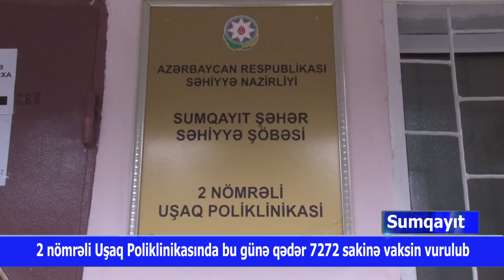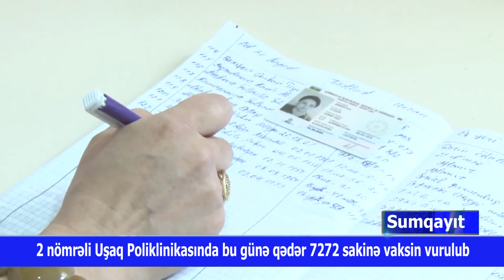Sumqayıt şəhər 2 nömrəli uşaq poliklinikasında 7272 sakinə vaksin vurulub.07.04.2021